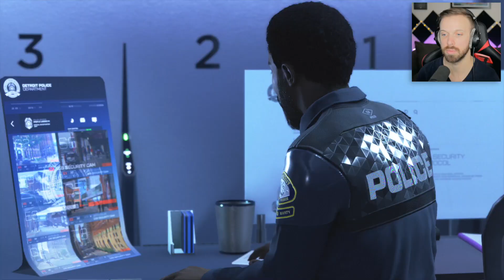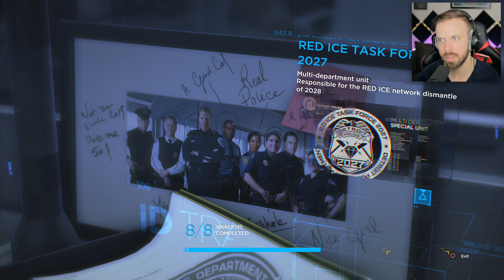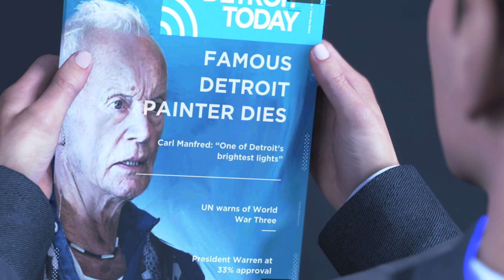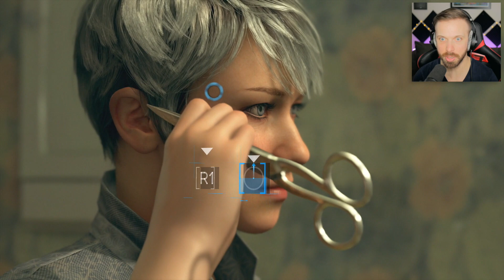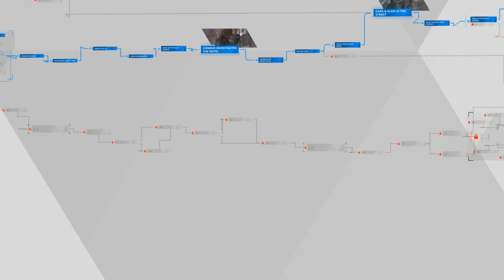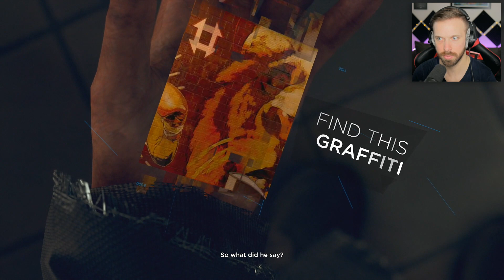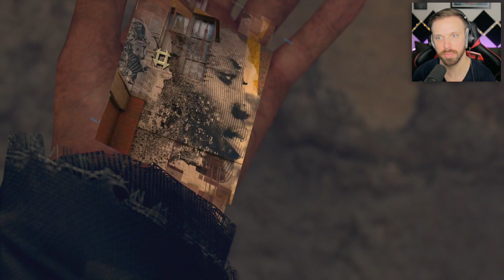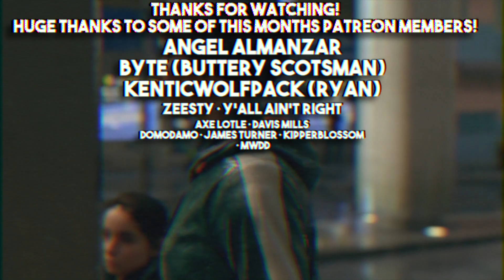99% DANGER ?! This is WAY TOO CLOSE !! • Detroit Become Human Gameplay ( Part 4 PS4 Pro )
Welcome to 99% DANGER ?! This is WAY TOO CLOSE !! • Detroit Become Human Gameplay ( Part 4 PS4 Pro )

This game is making my JAW DROP !! It just keeps getting better!!
Chapters played: Waiting for hank , on the run , Jericho